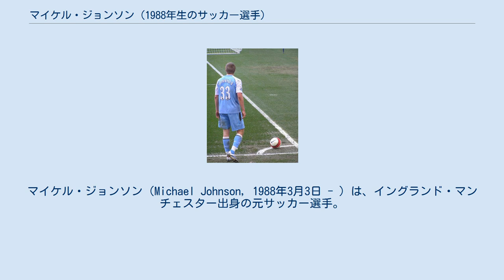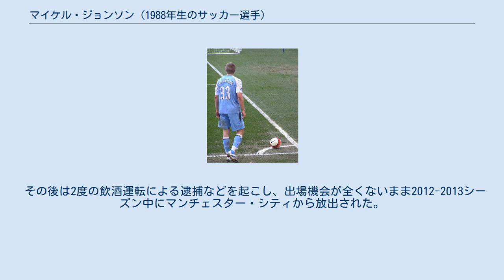マイケル・ジョンソン (1988年生のサッカー選手)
マイケル・ジョンソン（Michael Johnson, 1988年3月3日 - ）は、イングランド・マンチェスター出身の元サッカー選手。
 リーズ・ユナイテッドFCの下部組織でキャリアをスタートさせ、2004年にマンチェスター・シティFCのユースチームに移籍した。
2006年10月にトップチームデビューを果たし、2007年、シーズン第2節のダービー・カウンティFC戦でプロ初ゴールを記録した。
 順調なキャリアを積み代表入りも期待されたジョンソンだったが、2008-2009シーズンは序盤に骨盤等に問題を抱えてしまい8試合の出場に留まった。
復活を期待された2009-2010シーズン、12月に前十字靭帯を損傷し、そのままシーズンを終えた。
 2010-11シーズンは結局公式戦出場は一度もなく、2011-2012シーズンから恩師スヴェン・ゴラン・エリクソンが率いるレスター・シティFCへレンタル移籍するも、オーバーウェイトで活躍できなかった。
 その後は2度の飲酒運転による逮捕などを起こし、出場機会が全くないまま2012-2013シーズン中にマンチェスター・シティから放出された。
2013年以降はプレーしていない。